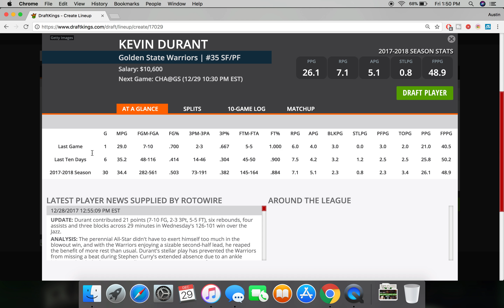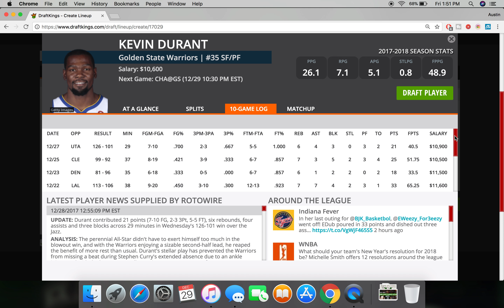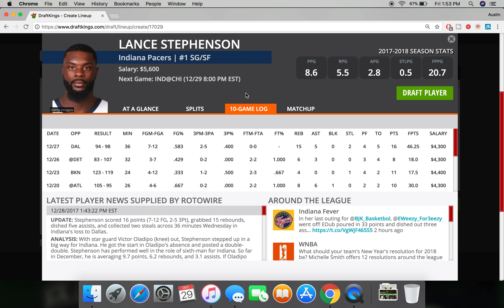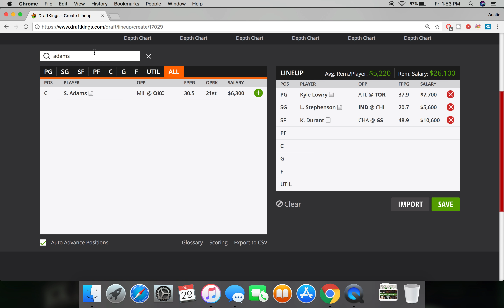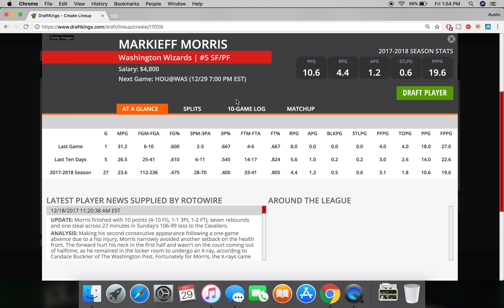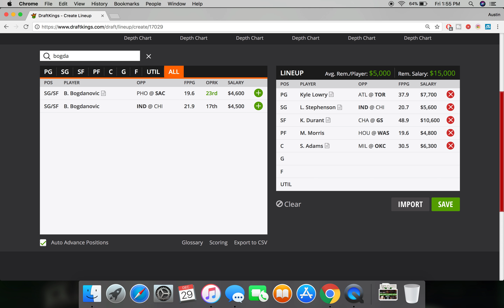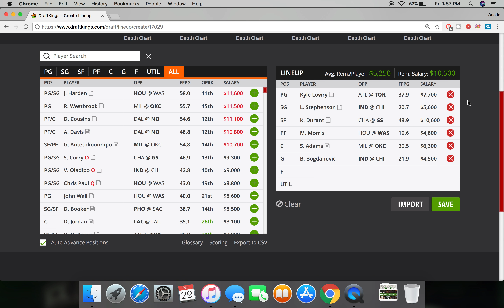12/29/17 NBA DraftKings Picks - Top 5 Plays